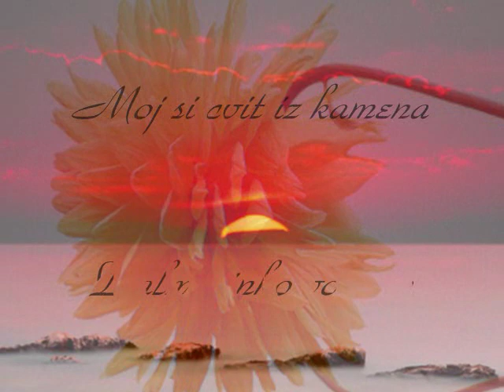Cvit iz Kamena - za Katarinu-Zoran Jelenković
Kate, moj si cvit iz kamena sad i za sva vrimena. Volim Te..